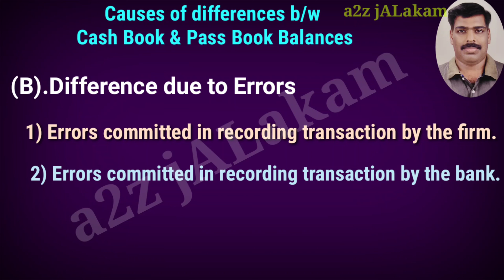Causes of Differences between Cash Book & Pass Book Balances_ BANK RECONCILIATION STATEMENT_ മലയാളം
+1 കൊമേഴ്സ്, തുല്യത കോഴ്സ്, ബി.കോം BBA, മുതലായ കൊമേഴ്സ് ക്ലാസുകളിലെ Accountancy വിഷയത്തിലെ ഒരു Chapter ആയ BANK RECONCILIATION STATEMENT ലെ ഒരു പ്രധാന ഭാഗം.

Causes of difference between Cash Book and pass book Balance.
Timing Causes...
Causes due to Errors...